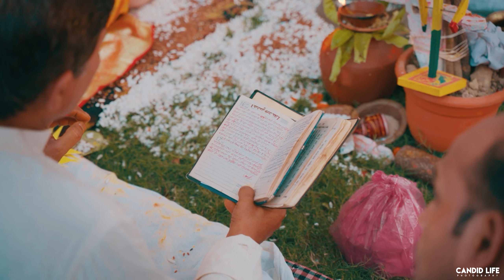Wedding Highlight Pryagraj Pratibha & Nikhil beautifulcouple bride jaipur Candid Life Photography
wedding Photographers in Jaipur ll  Nikhil & Pratibha  || Wedding Shoot In Jaipur ||
Candid Life Photography

For Shoots, Wedding photography, candid photoshoot , anywhere in india and outside india from jaipur.

Thanks
Team Candid Life Photography